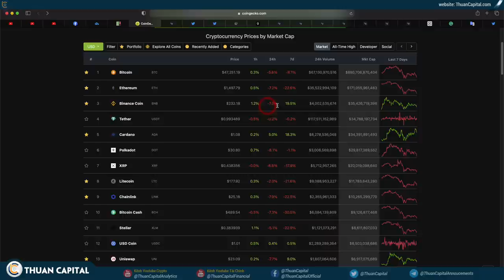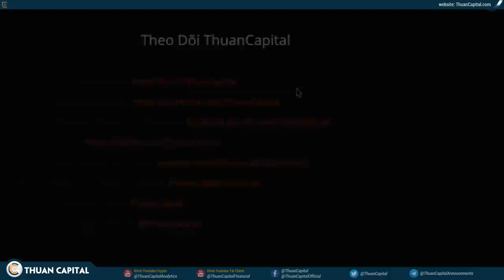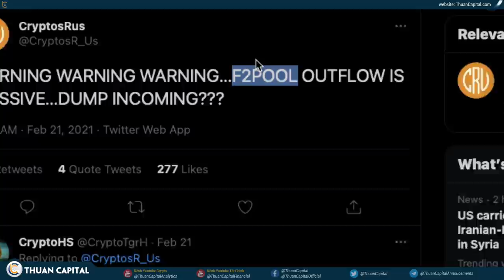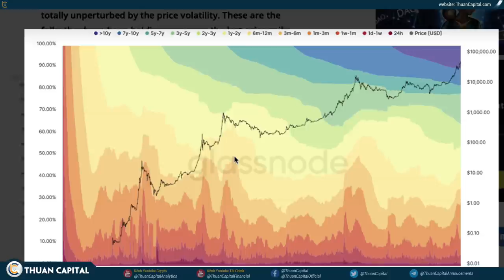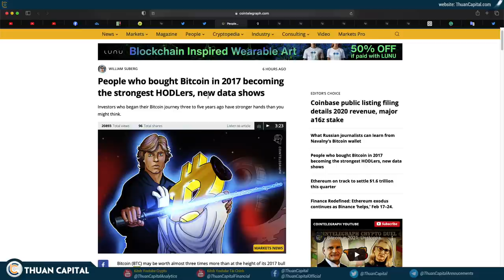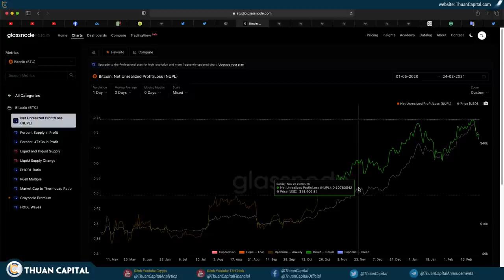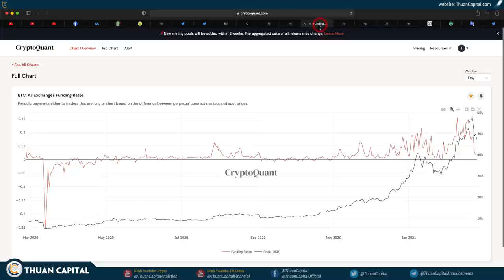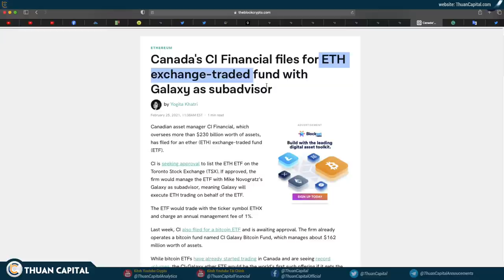955 (Phần 1) - NO!!! Thị Trường Lại TIẾP TỤC Điều Chỉnh, Ai ĐANG BÁN???